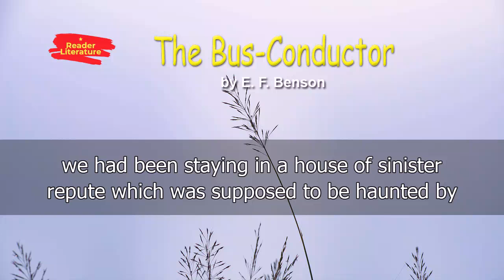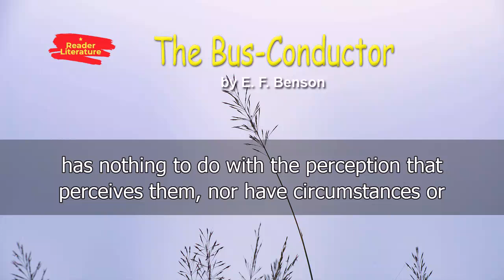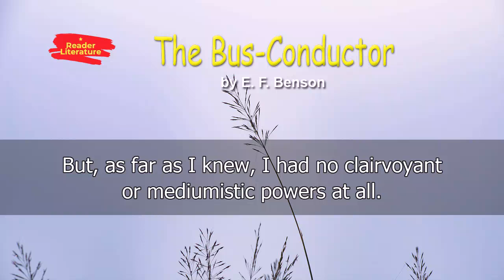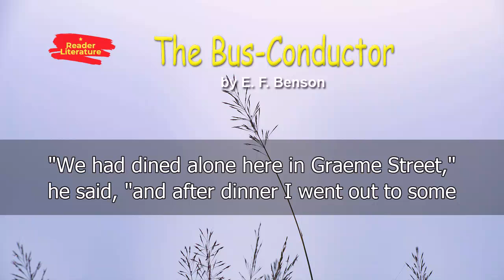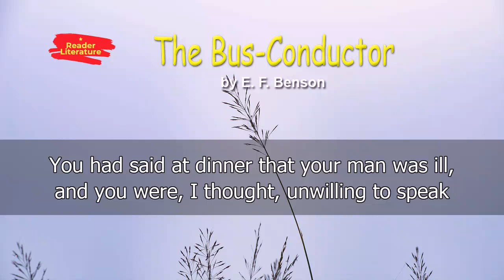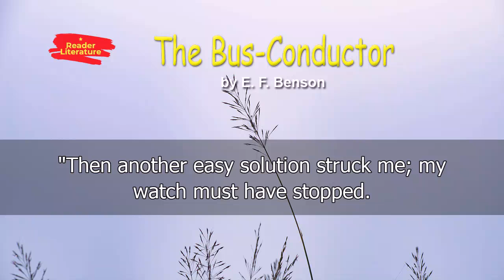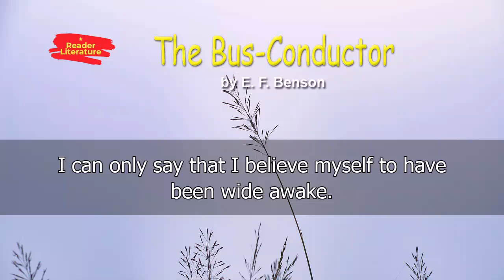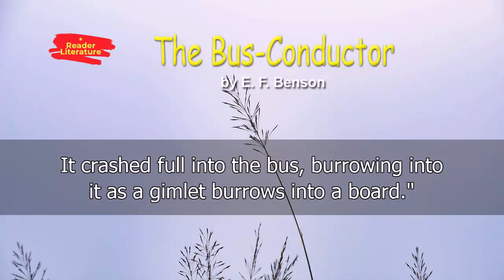The Bus Conductor - E. F. Benson